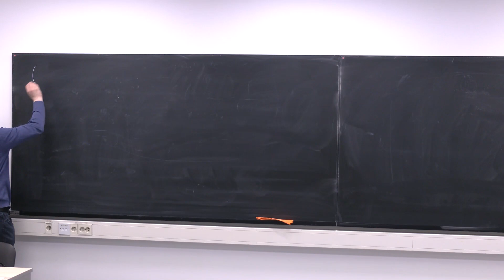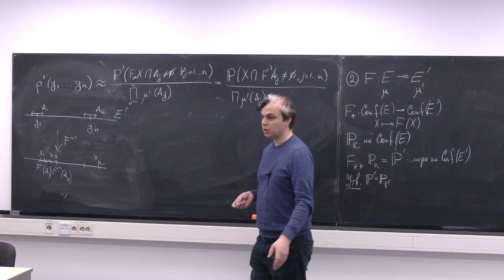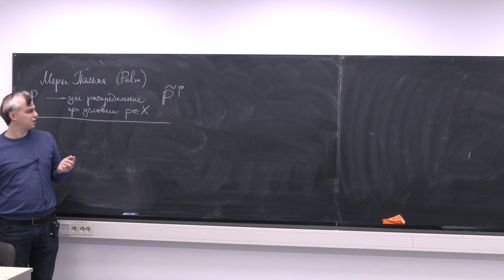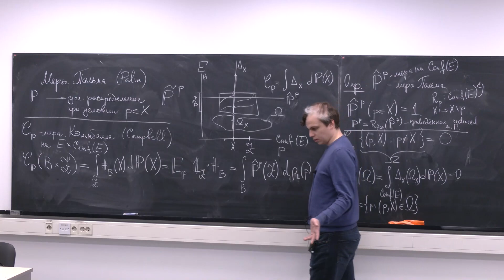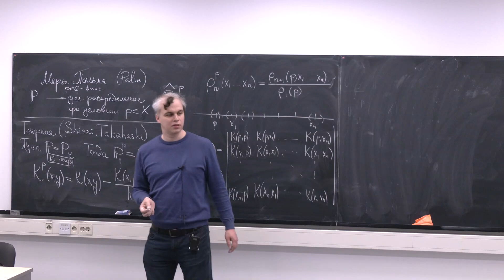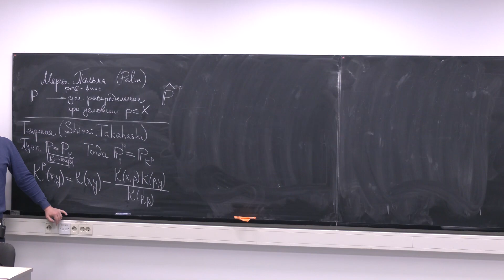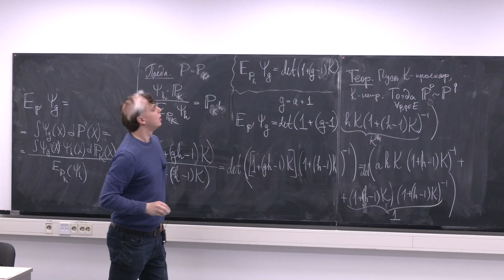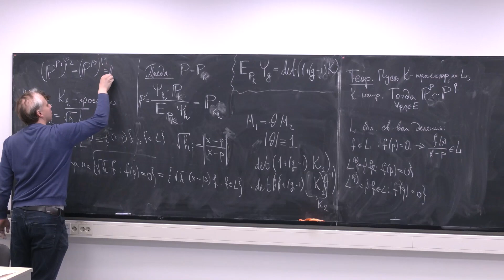Лекция 7. А.И. Буфетов, С.М. Горбунов, А.В. Клименко. Введение в теорию детерминантных процессов.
2024 г. НОЦ. Курс А.И. Буфетова, С.М. Горбунова и А.В. Клименко "Введение в теорию детерминантных процессов".
27 марта 2024 г. 18:00, г. Москва, МИАН, комн. 313 (ул. Губкина, 8)